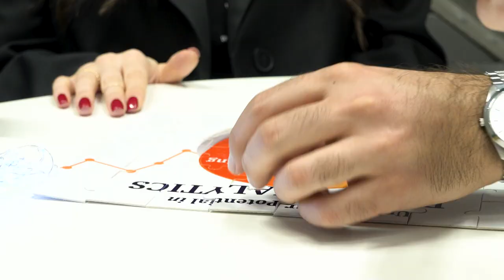Questions about ME in IESM Program & Data Analytics | Pertchuhi Proshyan (MEIESM '23)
Pertchuhi Proshyan (MEIESM '23) reflects on her role as a product data analyst, finding it both stimulating and fulfilling, highlighting the dynamic nature of the market and the opportunity to use data analytics for impactful outcomes.